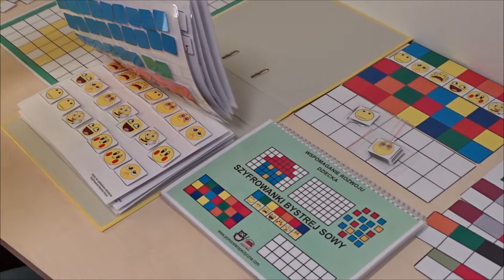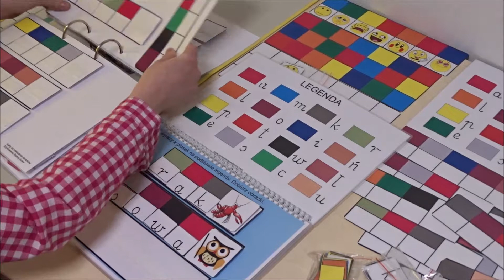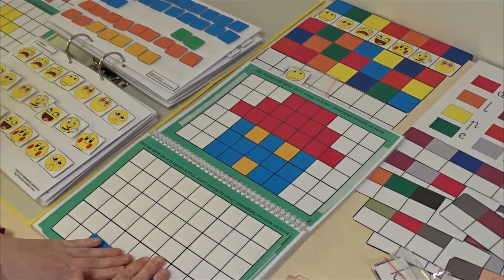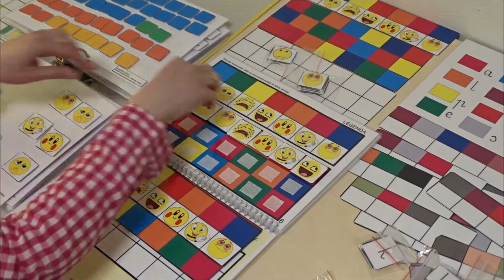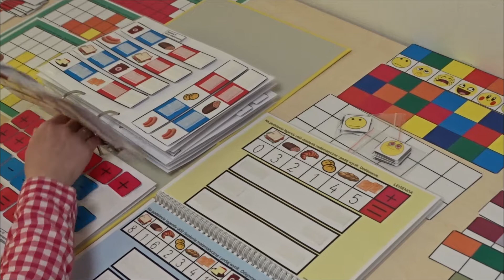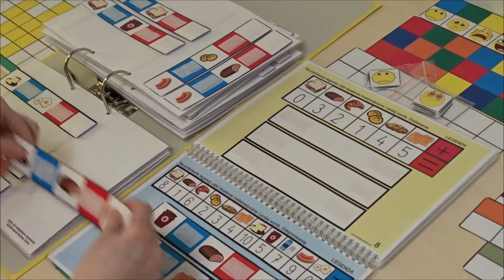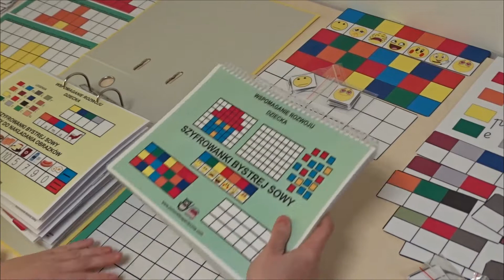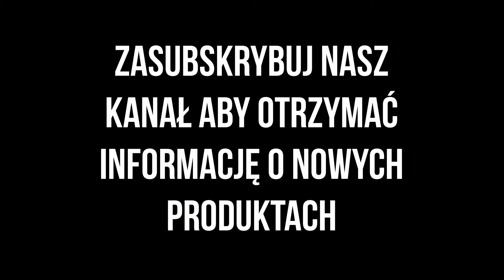Szyfrowanki Bystrej Sowy- wersja z rzepem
Kreatywna książka "Szyfrowanki Bystrej Sowy" to propozycja ćwiczeń rozwijających różne procesy poznawcze. Będziemy ćwiczyć czytanie, rozwiązywać zadania matematyczne a to wszystko w klimacie szyfrowania, czyli to co dzieci lubią najbardziej. Dzięki innowacyjnym zadaniom bedziemy ćwiczyć myślenie lewopółkulowe, które ma istotny wpływ na  mowę, czytanie, pisanie oraz funkcje intelektualne, tworzyć pentonimo i rozwijać wyobraźnię przestrzenną, poznawać emocje na podstawie kodowania oraz utrwalimy litery, nauczymy się głoskować, sylabować i odczytywać wyrazy- poznamy świat zwierząt.